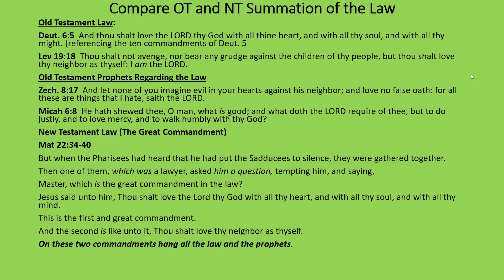Sermon on the Mount Slide 5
John Minatelli Sunday School Lesson 4 Slide 5 on Sinclair Ferguson Sermon on the Mount series from Ligonier. and watch video four on The Meaning of the Law in conjunction with this video.